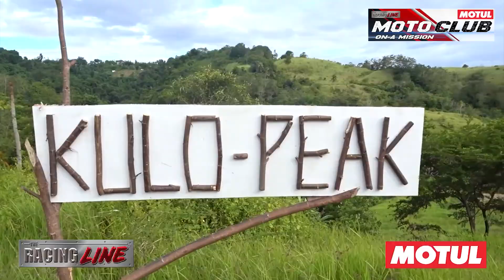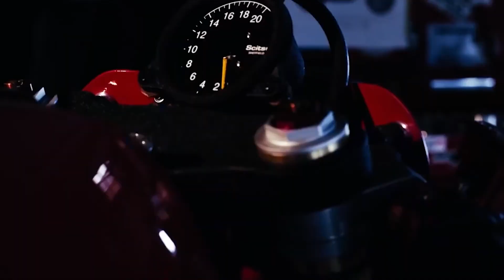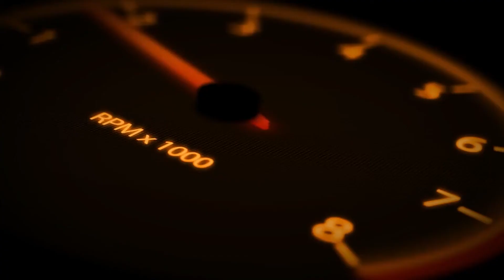Moto Club on a Mission Pangi Moutaineering club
A New Season of our Motorcycle Club on a Mission Presented by MOTUL
On this new seasons' first episode, we present to you the PANGI Mountaineering Club Tree Planting, Clean Up Drive and Feeding Program at Kulo Peak.

Thank You for making it happen, we hoped that you have inspired other clubs to follow your footsteps. More Power to Pangi Mountaineering Club.

MOTUL Motorcycle Club on a Mission is presented by:
MOTUL

Co-Presented by:
Yamaha Motor Philippines

The Motul Motorcycle Club on a Mission is hosted by: Jong Uy

Our Producers and Crew:
Brian Alterado
Gelan Morales